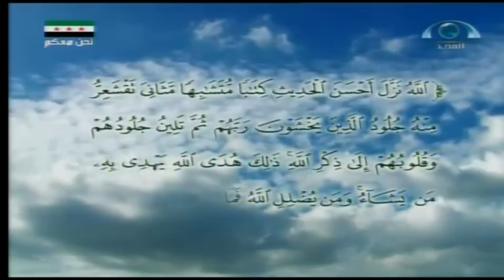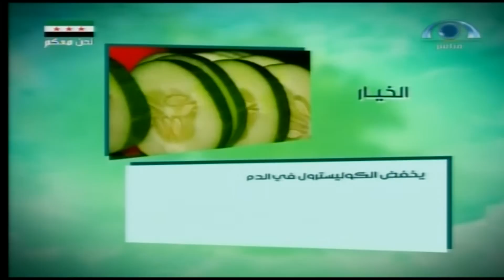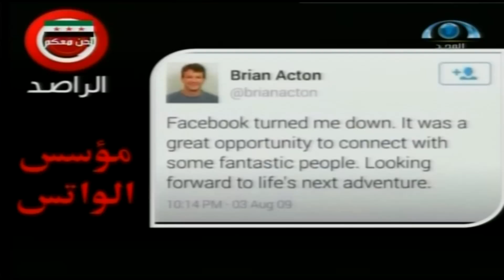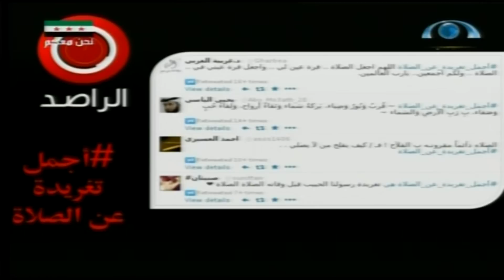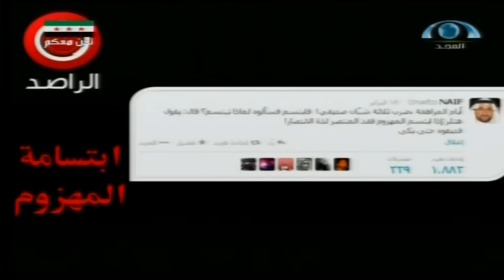يوم جديد | يوم الأحد 1435.04.23ه‍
يوم جديد | يوم الأحد 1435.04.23ه‍ | شبكة_المجد | قناة المجد العامة
فــــــــــــــقرات الـــــحلــــقة...
تقديم:
إشراقة قرآنية | الشيخ. د. عبد العزيز حميد الجهني | يوم_جديد | الأحد 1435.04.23ه‍
الجولة الصباحية | يوم_جديد | الأحد 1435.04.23ه‍
تقرير | أجواد للرعاية المجتمعية | يوم_جديد | الأحد 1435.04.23ه‍
إعداد: عبد الرحمن العمري..
قهوة الصباح الأولى | مركز أجواد | م. سعيد الأسمري (المشرف العام على مركز أجواد للرعاية المجتمعية | يوم_جديد | الأحد 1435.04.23ه‍
دقيقة لصحتك | الخيار | يوم_جديد | الأحد 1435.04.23ه‍
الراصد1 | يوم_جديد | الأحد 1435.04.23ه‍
الرصد2 | وقفة وأنت ماشي | يوم_جديد | الأحد 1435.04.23ه‍
قهوة الصباح الثانية | أهمية الوفاق الأسري | الشيخ. د. عبد الله المعيدي (عضو هيئة التدريس بجامعة حائل) | يوم_جديد | الأحد 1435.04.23ه‍
تاريــخ العــرض: يوم الأحد 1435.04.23ه‍_الموافق 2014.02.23‍م‍